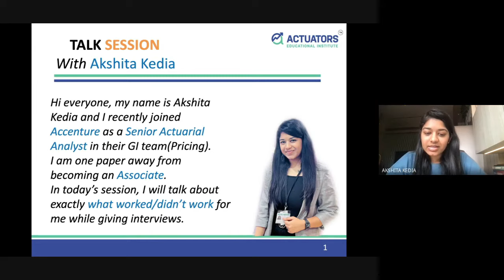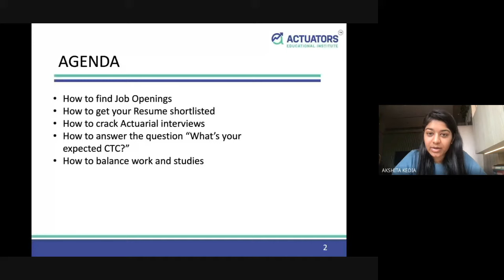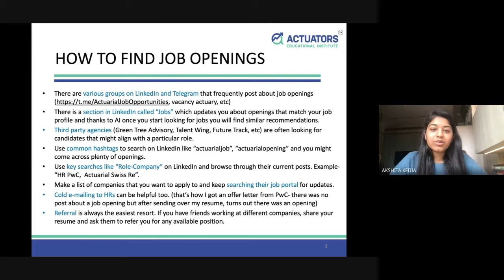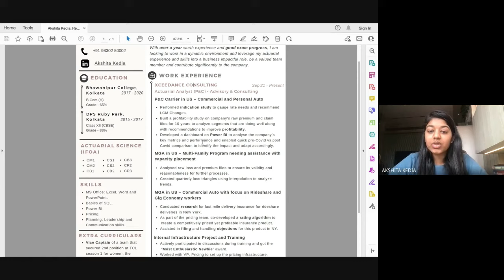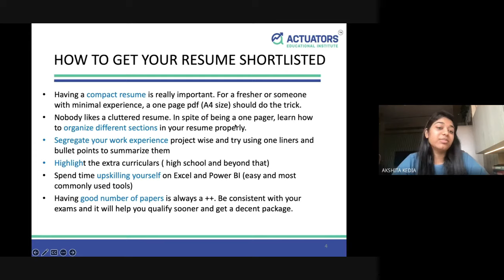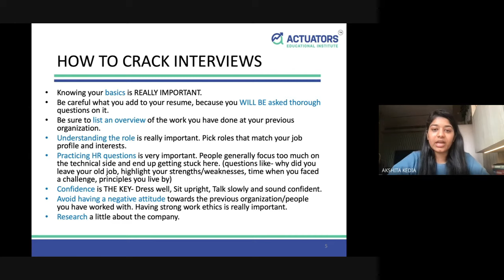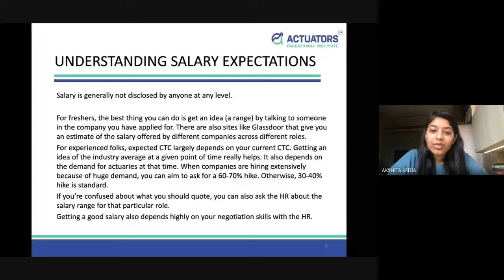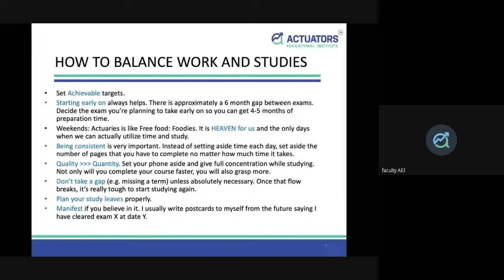Talk Session with Akshita Kedia | Actuators Educational Institute